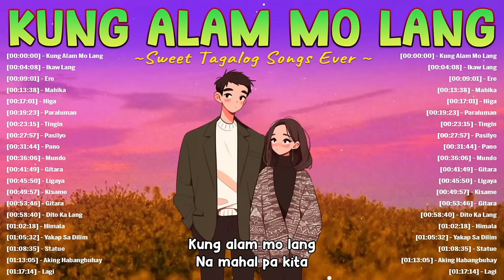New OPM Top Hits With Lyrics 2024 ~ Kung Alam Mo Lang ~ Nonstop Trends Tagalog Love Songs